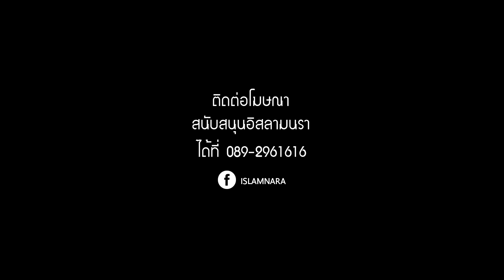กุลลียะห์ยามเช้า โดย ดร. ดร.อิบรอเฮง ดอเลาะ ณ มัสยิดคอยรียะห์กำปงบารู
กุลลียะห์ยามเช้า
โดย ดร.อิบรอเฮง ดอเลาะ
ณ มัสยิดคอยรียะห์กำปงบารู ต.บางนาค อ.เมือง จ.นราธิวาส